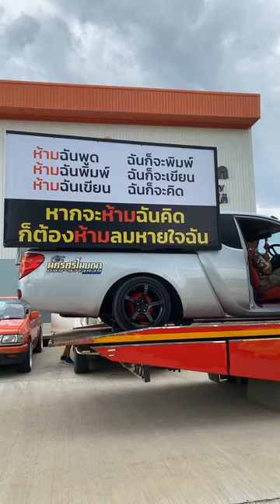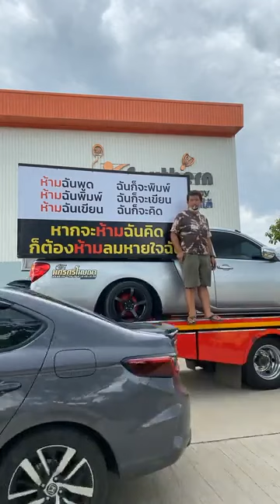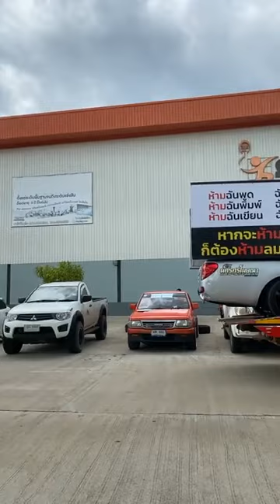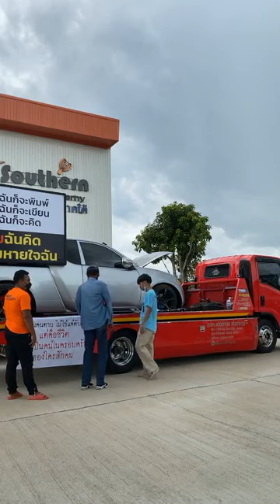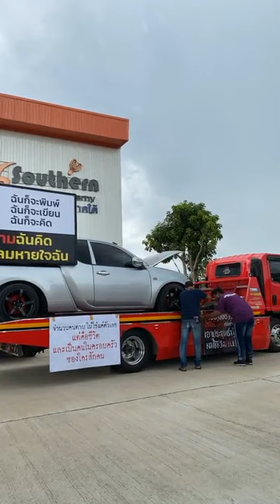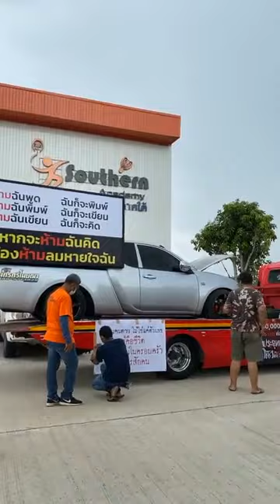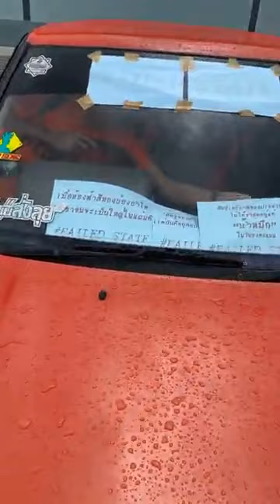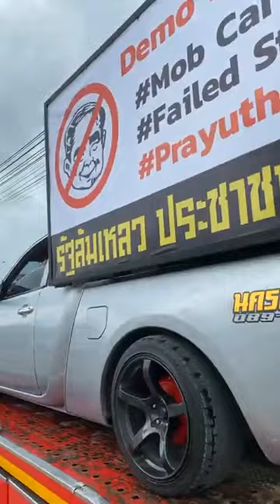EP. 1 คนคอนจะไม่ทน CarParkนครศรีธรรมราช คาร์ม็อบเมืองคอน ม็อบ15สิงหา ณ ทุ่งท่าลาด